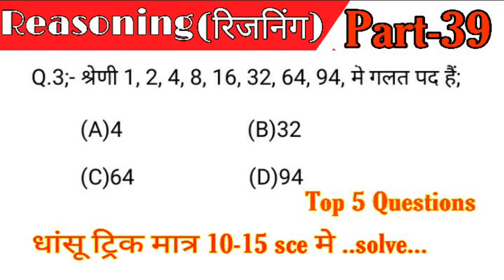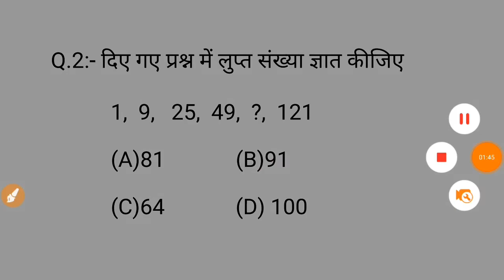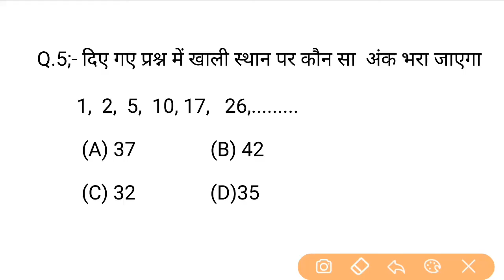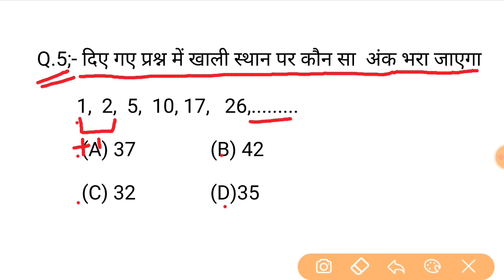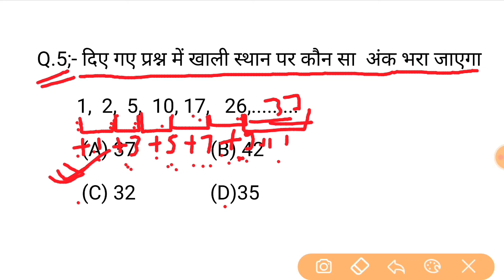Reasoning Short trick part-39 | hindi for- NTPC, SSC CGL, CHSL, & all exams 2020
1.reasoning tricks
2.reasoning short tricks
3.reasoning trick
4.missing number
5.missing number reasoning